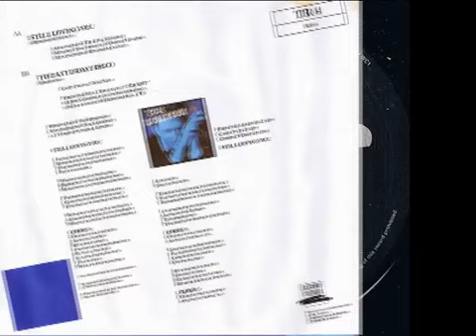TOM ROBINSON ~ STILL LOVING YOU 1986